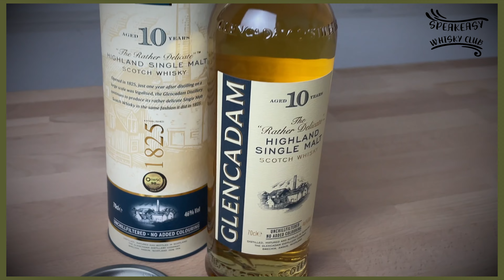SWC Tasting: DAMN! Glencadam 10! Eine Vorzeige-Standardabfüllung! | 46 Vol.%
Die Fakten sind on Point! Aber wie schmeckt er?

Bock auf ein Sample?!
Tritt unserer WhatsApp Flaschenteilungsgruppe bei um kein Sample zu verpassen!

Intro 00:00
Facts 00:07
Nosing 2:53
Tasting 4:26